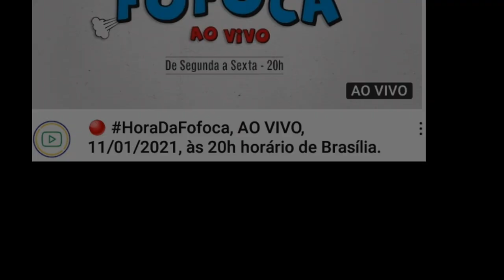LIVES DE HOJE QUINTA 04/02 - LIVE AO VIVO | LIVES AO VIVO AGORA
Lives de Hoje Quinta feira 04/02 - Lives Ao vivo Agora | Live ao vivo

QUAL AS LIVE DE HOJE QUINTA?

Live 04 de Fevereiro

Maria Clara Live ao vivo

A Hora da Fofoca live ao vivo
Maria Clara e João lima live ao vivo

João Lima live ao vivo
Maria Clara